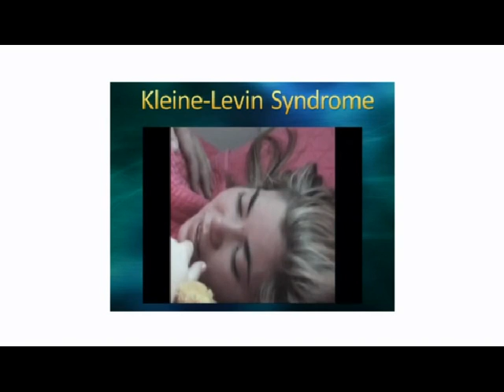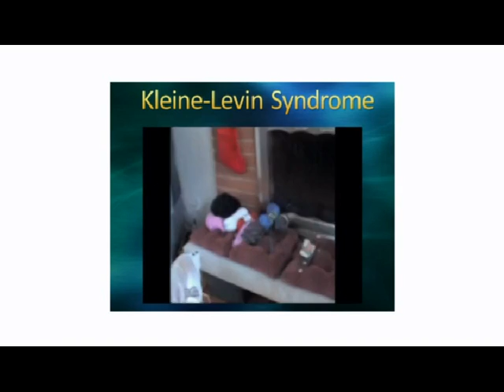Alanna Wong interview about Kleine Levin Syndrome (KLS)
Alanna Wong was interviewed by Dr. Watson at University of Washington's mini medical school about Kleine-Levin Syndrome (KLS). To learn more about Alanna's journey with Kleine-Levin Syndrome (KLS) aka Sleeping beauty syndrome,